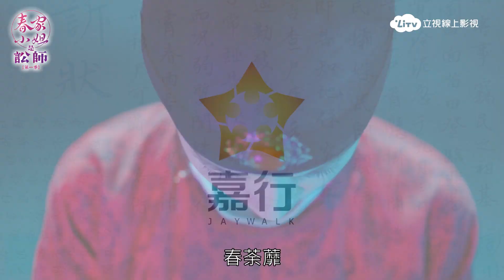《春家小姐是訟師》預告：千金小姐為父伸冤，化身狀師能言善辩｜陸劇推薦｜莊達菲、黃俊捷｜LiTV 立視線上影視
劇情簡介：軍戶之女春荼蘼為父伸冤走上訟師之路，探案訴訟中她結識了背負身世之謎的頂級殺手夜叉，得到了折衝府都尉韓無畏和大理寺丞康正源的賞識，並且確定了自己的人生理想—當訟師。夜叉的身上究竟隱藏著怎樣的秘密？真相與愛情又能否兩全？一群赤誠少年們因律法而聚，最終能否為正義發聲、守護弱小？